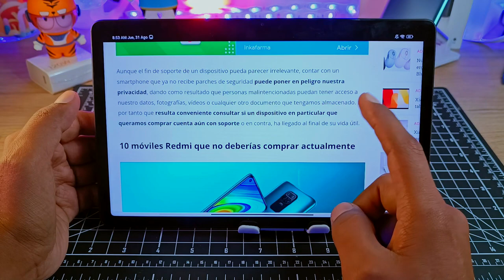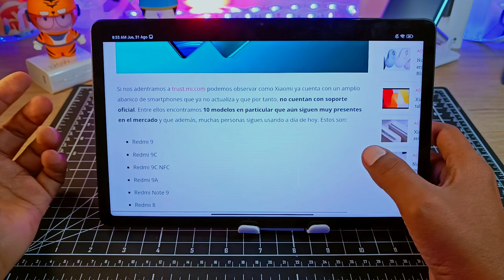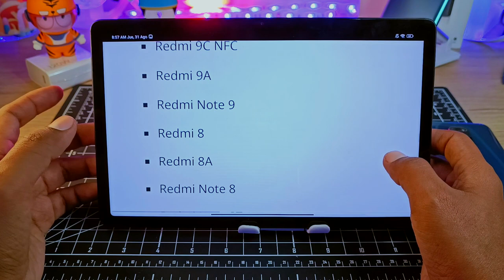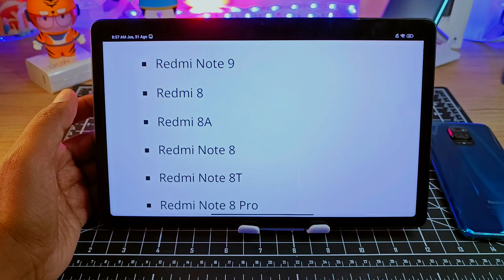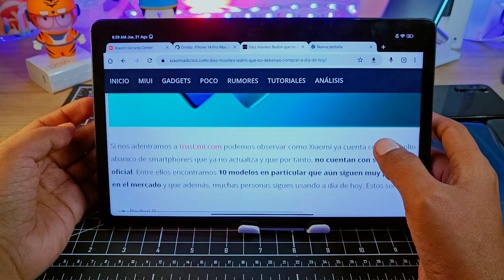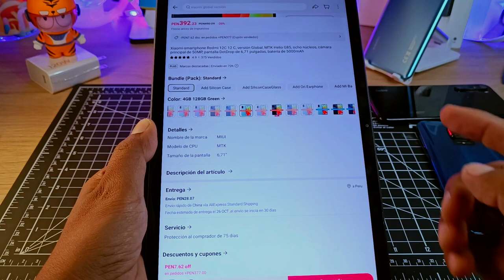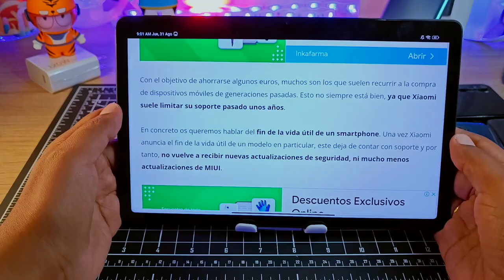Los REDMI que No debes Comprar